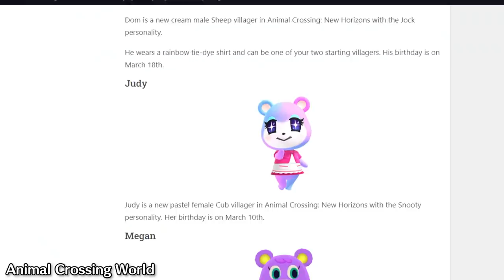Animal Crossing New Horizons Direct Predictions